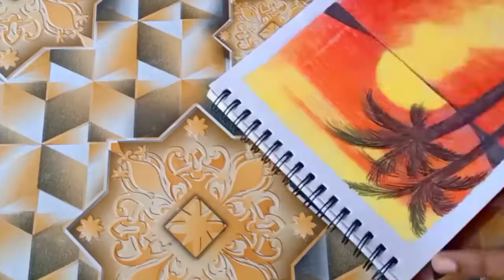My First Try|Morning Scenery Oil Pastel Drawing for the beginners|MKJP HOMES.....